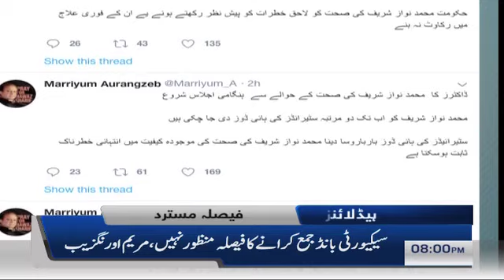Samaa Headlines - 8PM - 13 November 2019